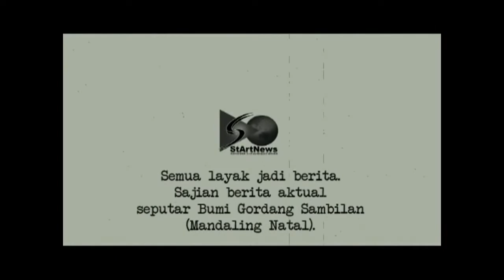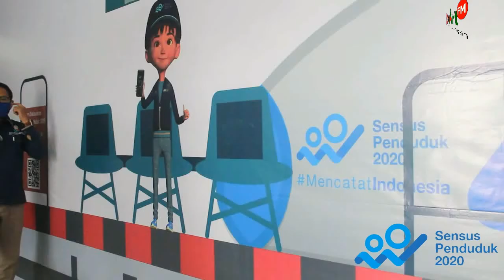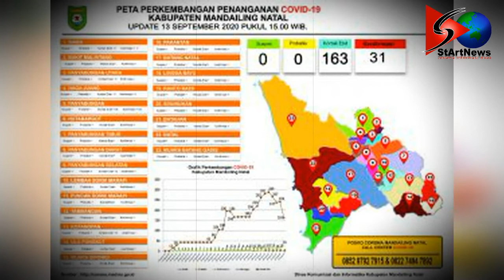STARTNEWS | ANGKA COVID-19 DI MADINA MENGKHAWATIRKAN | PEMBAHASAN KUA PPAS APBD MADINA